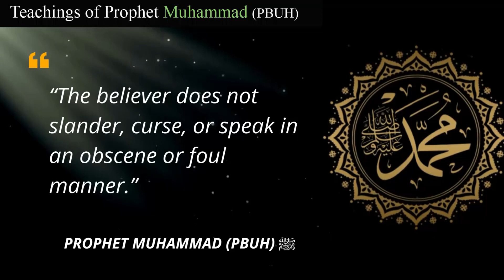Teachings of Prophet Muhammad(pbuh) 7